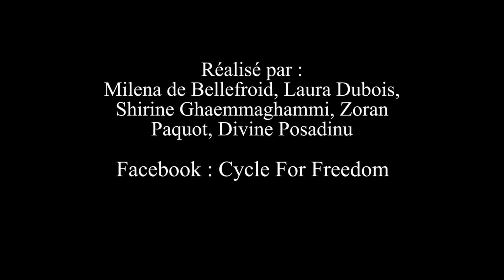Cycle for freedom - En selle pour la liberté !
POM réalisée par Milena de Bellefroid, Laura Dubois, Zoran Paquot, Shirine Ghaemmaghami et Divine Posadinu